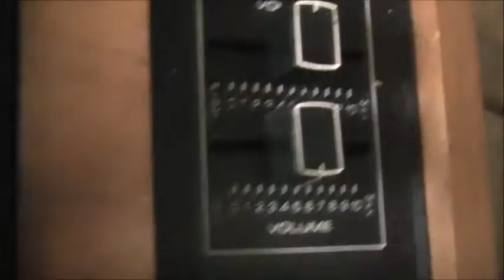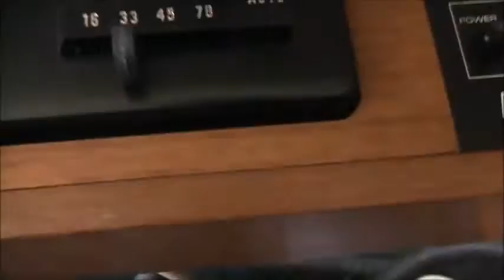Regis Turntable Clean!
look inside amp module and clean!